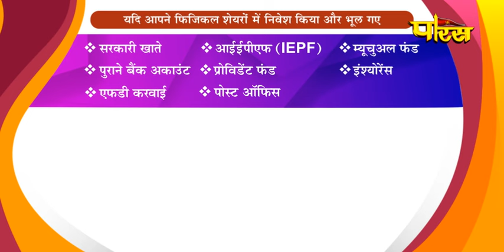Recover your unclaimed/lost/forgotten investments | Paras TV | Share Samadhan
A joint initiative taken by Paras Tv - a 24x7 Hindi Devotional Channel in India and Share Samadhan, to reach out to masses and recover their unclaimed/lost/forgotten investments.